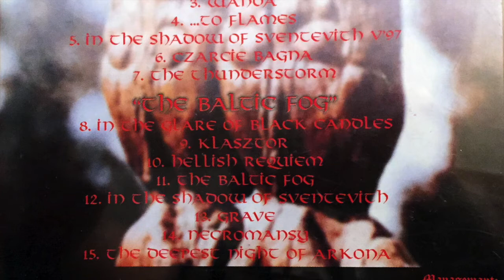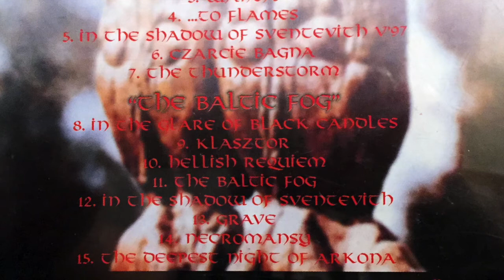Sauron. Kraina Martwego Slonca - Czarcie Bagna. 1997.